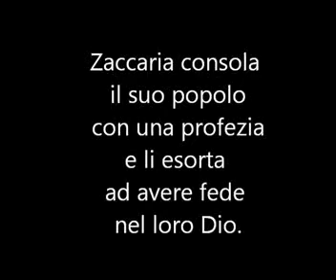053) - Nabucco Coro Va pensiero